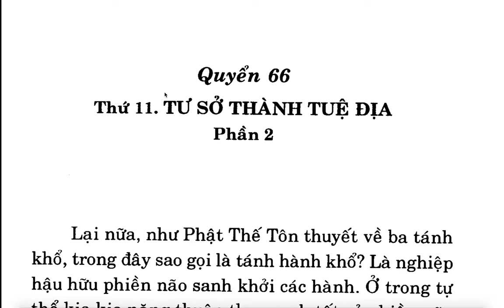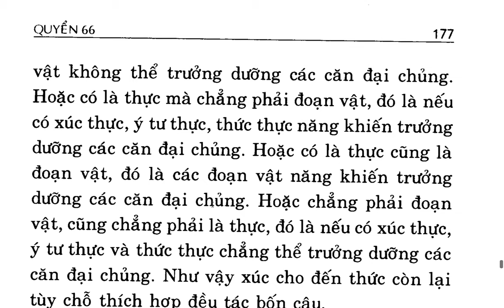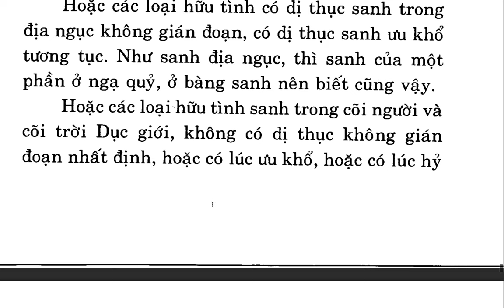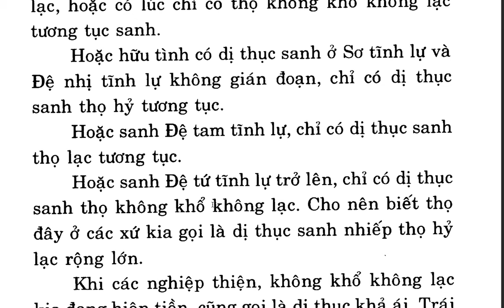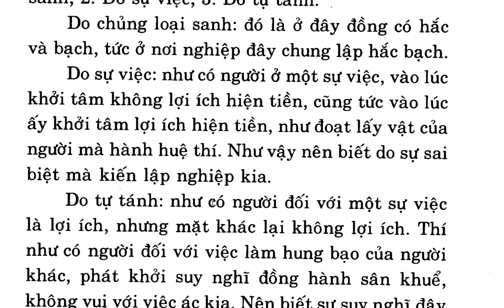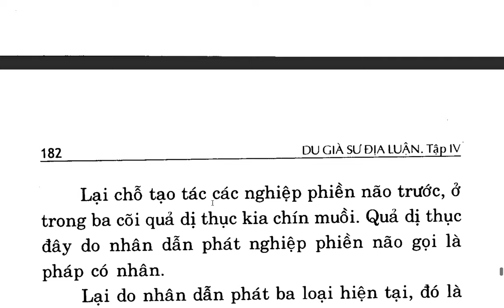Du Già Sư Địa Luận - Bồ tát Di Lặc - Việt dịch: Thích Giác Phổ - Trần Phá Nhạc (106)